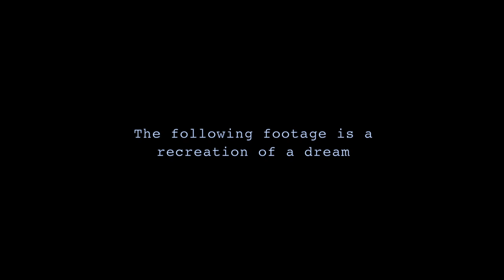Dream State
A short film about reality checks